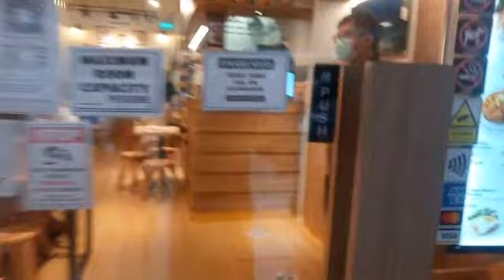Second visit to Kyushu Pancake Cafe at Holland Village, Singapore, on 12 December 2020.